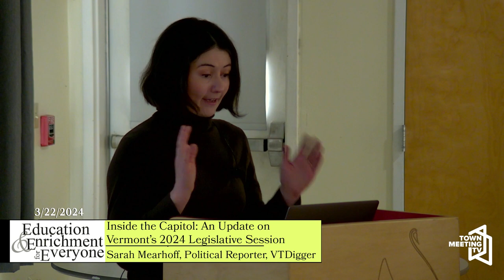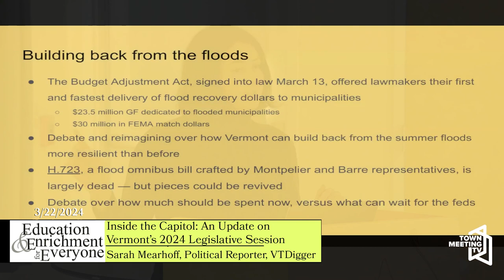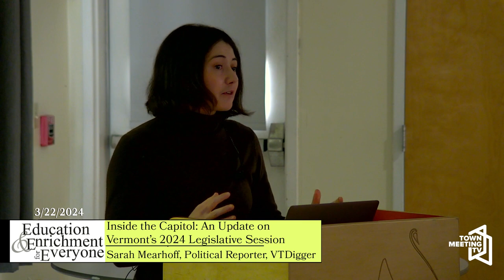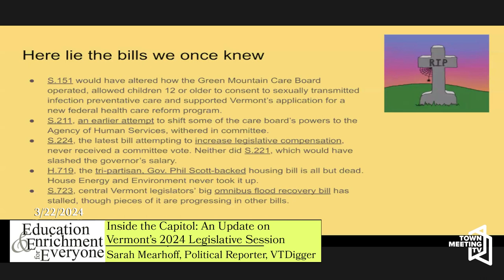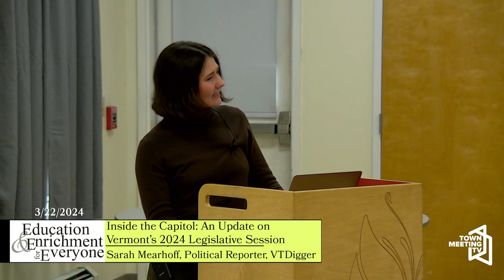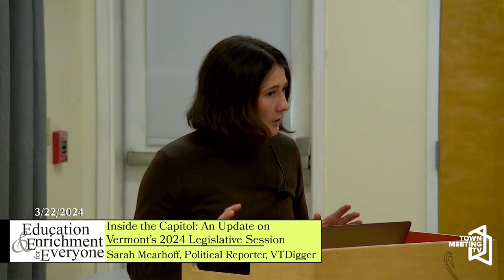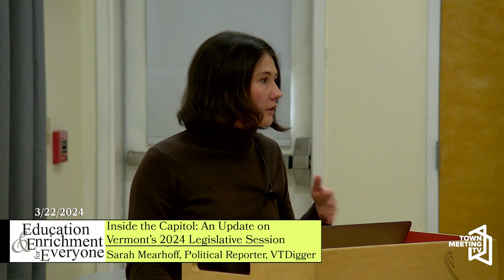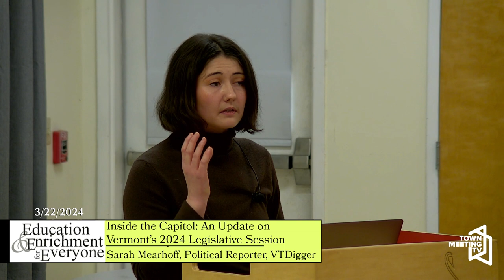Inside the Capitol - An Update on Vermont’s 2024 Legislative Session | EEE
Presented by Sarah Mearhoff, Political Reporter, VTDigger.

3/22/2024